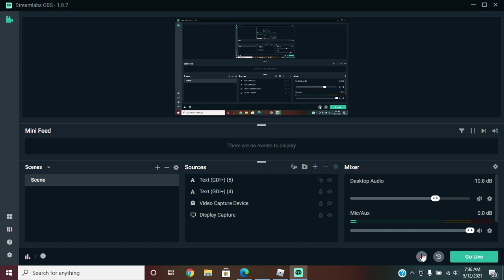Everyone I did Hatch a other secret pet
I have now 16 Secs I have 5 more a few days ago sorry I forgot to upload this vid sorry about that and new update to my game and my friends game and yes I am the developer of my friends game

his game I am the developer of his game that is this game